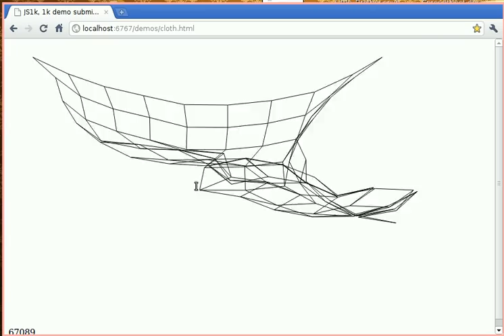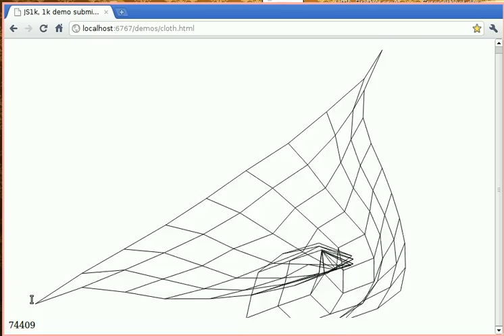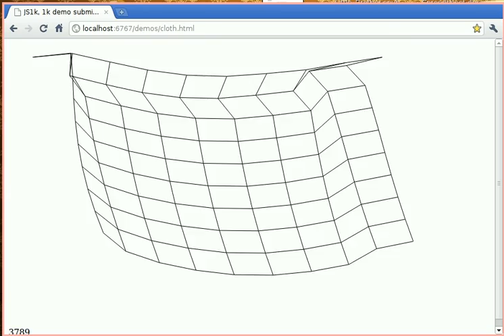Cloth-based Computer Music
Each point on the clothe is responsible for one sine wave instrument. It's position and movement cause the pitch of that particular instrument to change.

The counter at the bottom is how many xmlHttpRequests have been sent :)